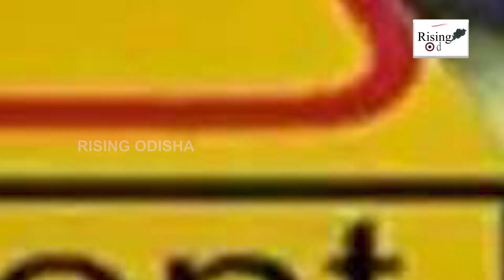126 People Lost Their Lives of Mobile Phone Distraction While Driving | State Transport Authority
The State Transport Authority (STA) of Odisha reports 297 road accidents and 120 people lost their lives due to the use of mobile phones.